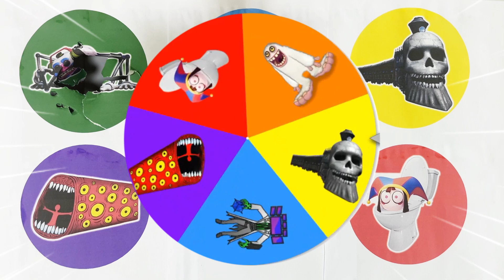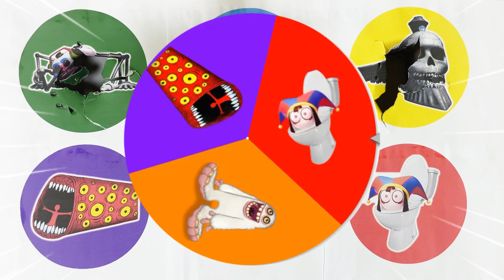Spinwheel Dj music man, Pc man, Kereta hantu,Train eater,Monster mammoth,Skibidi pomni